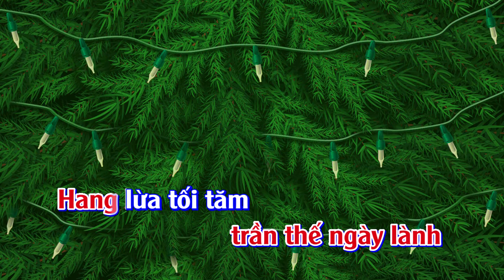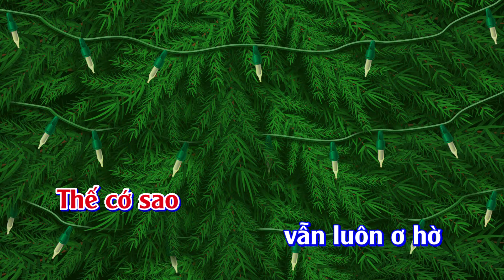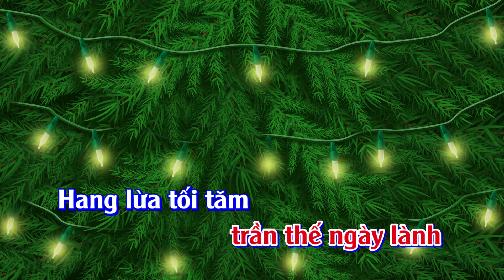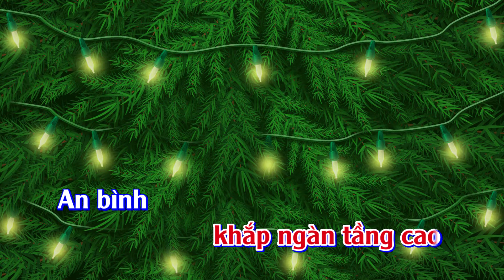Karaoke Đi Tìm Chúa Tôi - Tone Nam | TAS BEAT